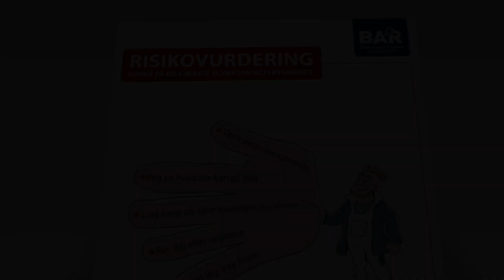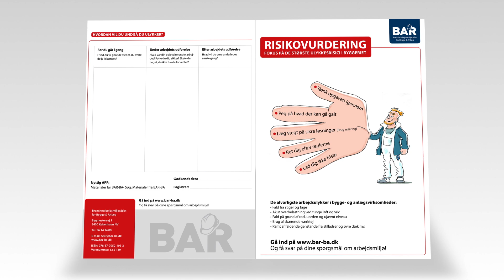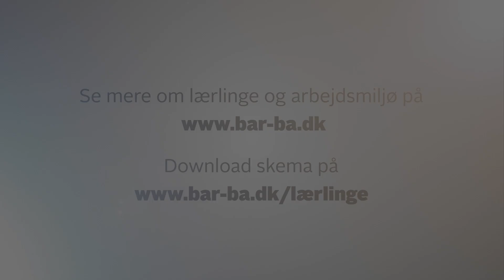Lærlinge - Risikovurderinger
Film af BAR Bygge & Anlæg.